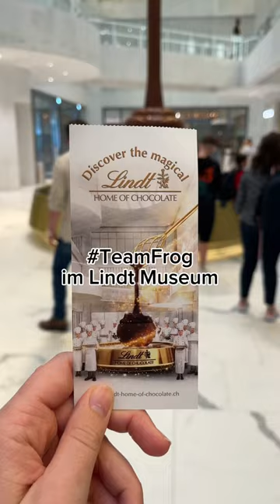TeamFrog im Schoko-Himmel 🍫